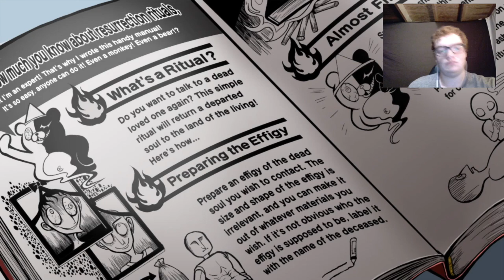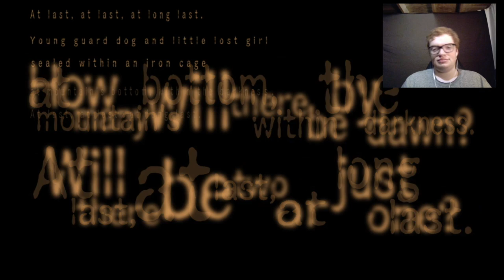Let's Play Danganronpa V3: Killing Harmony Part 24 A Seesaw Homicide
The 3rd class trial starts and we learn the killers method